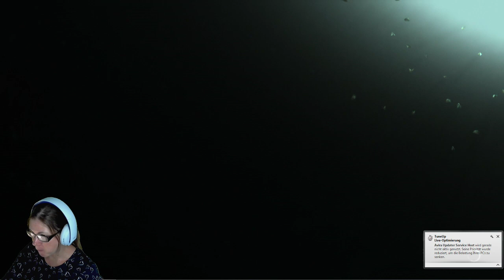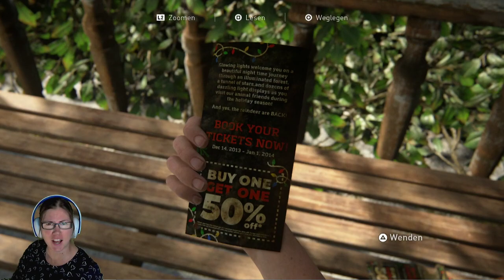The Last of us Part 2 - Papa (31)